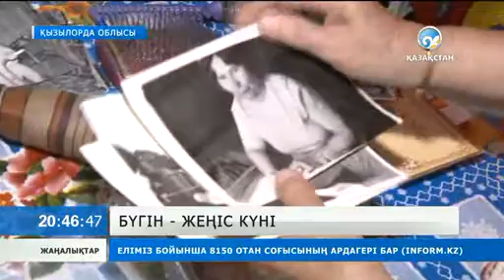«Жеңіс» деген жаңалықты жеткізген телеграфшы →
Сүйінші хабарды Сыр бойы тұрғындарына ең бірінші болып жеткізген орыс қызы қазір Қызылордада тұрады.